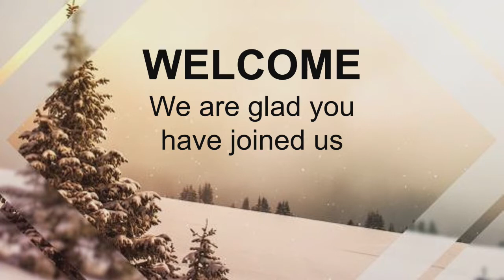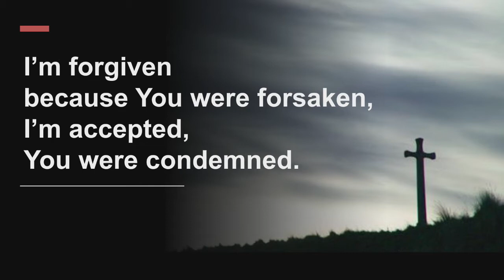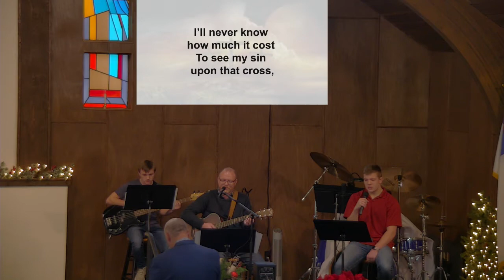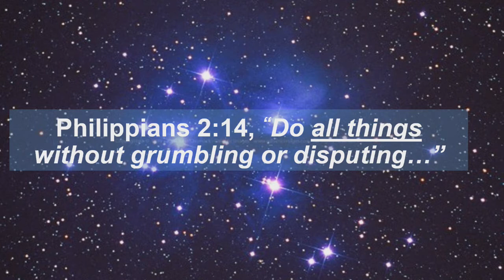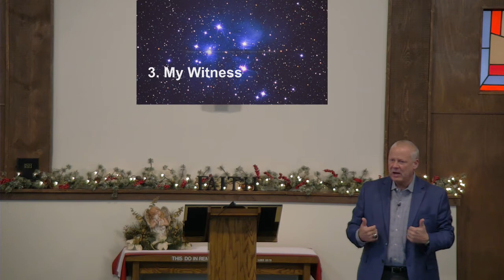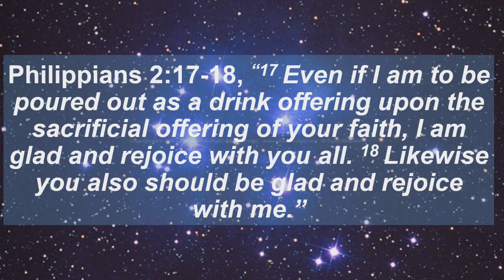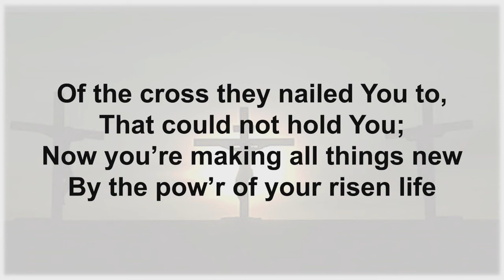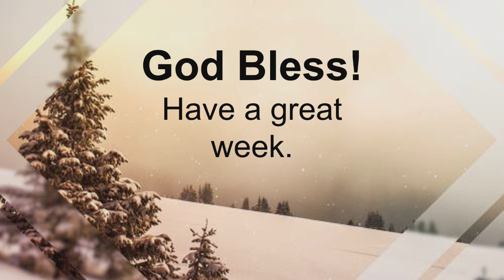2021 January 3 Sunday Service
Jon Payne - Shine Like the Stars